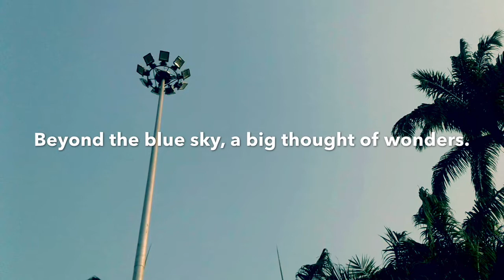Quotes to live by